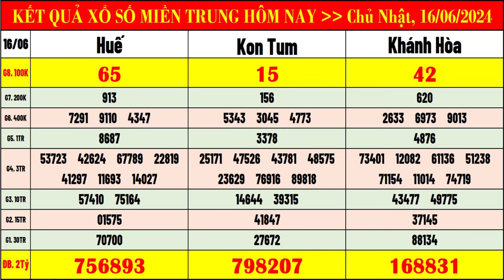kết quả xổ số miền trung hôm nay ngày 16/6/2024 | xsmt: xs kon tum, xs khánh hòa, xs huế